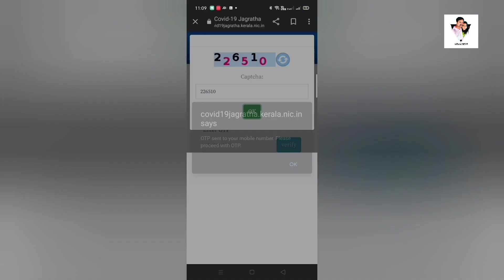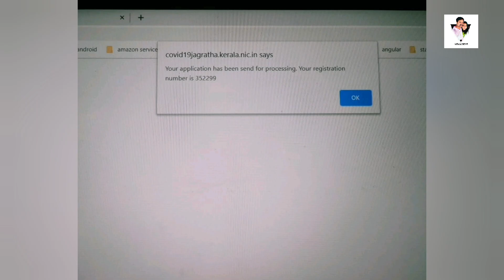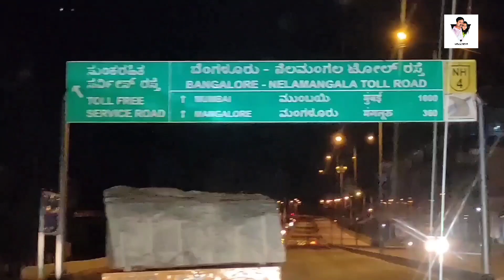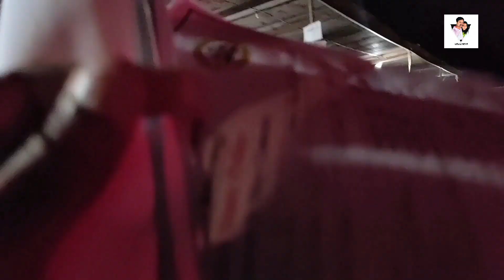Bangalore to Kerala Covid-19 E pass travel without own vehicle IHow to travel Kerala During lockdown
site details to applying for covid pass

Covid -19 pass എടുക്കാനും, അത് എടുത്ത ശേഷവും നാട്ടിലേക്കു വരാൻ ബുദ്ധിമുട്ടുന്ന അന്യ സംസ്ഥാനത്തിലെ,  പ്രത്യേകിച്ചും ബാംഗ്ലൂരിൽ നിന്നുള്ള മലയാളികൾക്ക് വേണ്ടിയാണീ വീഡിയോ. ഇത് പോലുള്ള ഒരുപാട് പ്രയോജനകരവും വിനോദപ്രദവും രസകരവുമായ ഒരുപാട് വീഡിയോസ് ഞങ്ങൾ ഇനിയും upload ചെയ്യുന്നതാണ്.

ബാംഗ്ലൂർ -വാളയാർ- എറണാകുളം -ആലപ്പുഴ -ഹരിപ്പാട്  -കായംകുളം -കൊല്ലം

ബാംഗ്ലൂർ -പാലക്കാട് -ത്രിശൂർ -അങ്കമാലി- മുവാറ്റുപുഴ -കോട്ടയം -പത്തനംതിട്ട

കേരള പാസ് ഉള്ളവരും പോകാൻ ആഗ്രഹിക്കുന്നവരും മാത്രം മെസേജ് അയക്കുക .ദയവായി ഫോൺ വിളി ഒഴിവാക്കുക

ടീം കേരള സമാജം ബാംഗ്ലൂർ

Digital Marketing Support - Chichu Subin
Logo Design- G.P.
Special Thanks - Lalu,
Preetha Reji, Rejikumar
(Gen Secretary
Kerala Samajam (R) Bangalore)
Linto Kurian, Jose, Anil, Vinesh , Jaijo , Raghu,
 All Kerala samajam Team.
BMC Facebook Members.

Those who struggle to come kerala who dont know how to apply for pass, who doesnt know what is the procedure for applying for pass from banglore to kerala. Who dont know what are issues to be faced while travelling from banglore to kannur this video is for them

covid 19 jagratha.kerala.gov.nic.in